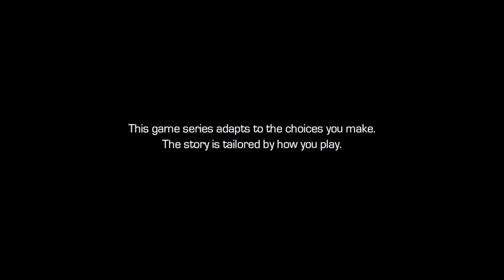More than a Feeling - Guardians of the Galaxy - Let's Play part 7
We save the mysterious being from the cave after some unexpected sets of dreams.